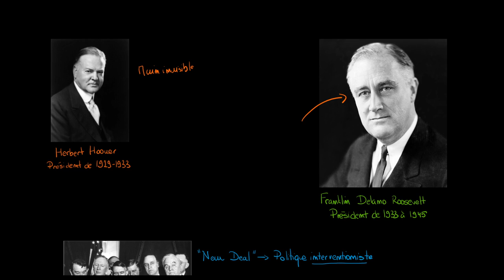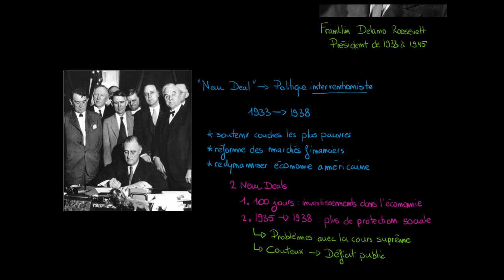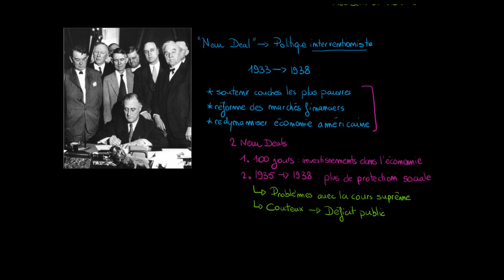Histoire - Le New Deal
Retrouvez-moi en live sur Twitch Dans cette vidéo nous allons étudier le New Deal de Roosevelt et l'influence que cette série de réformes à eu pour mitiger les effets de la crise de 1929 et relancer l'économie américaine.

Table des matières:
0:00 - La présidence de Hoover
1:30 - La présidence de Roosevelt
2:00 - Les principles du New Deal
6:00 - Les effets du New Deal